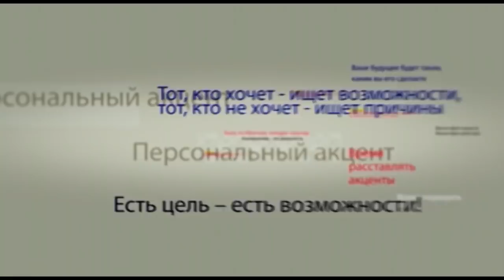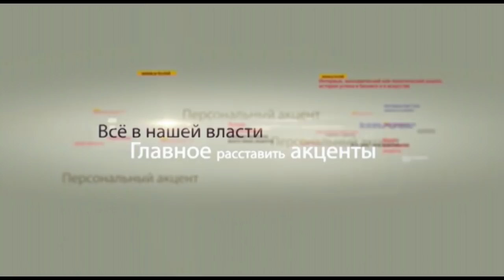Борис Шаповалов и Александр Шубин в программе «Персональный акцент»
В последние дни сентября историки отмечают 80-ю годовщину события, вписавшего в современную европейскую  историю еще одну противоречивую, но от этого не менее трагичному по своей сути страницу. Речь идет о так называемом    Мюнхенском сговоре.  Что произошло в сентябре 1938 года и почему об этом надо сегодня говорить. В этом и не только нам помогут разобраться историки – наш частый гость историк, доктор философских наук  Борис Шаповалов и его российский коллега Доктор исторических наук Александр Шубин.